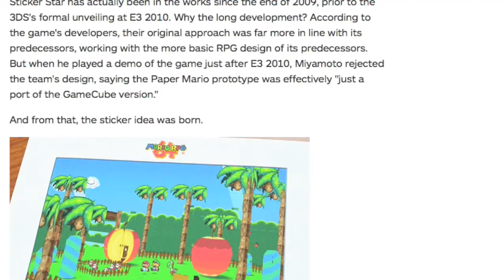Pythster Reviews: Paper Mario: Sticker Star (3DS)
I stick it to Sticker Star.